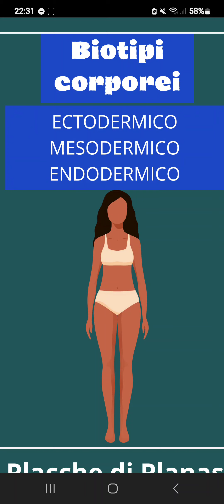i biotipi corporei e le loro correlazioni in odontoiatria